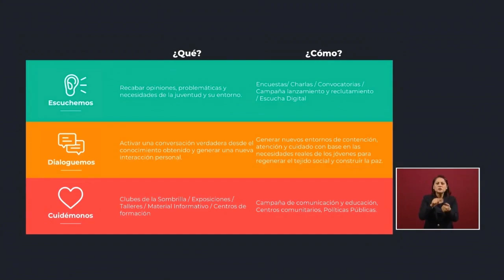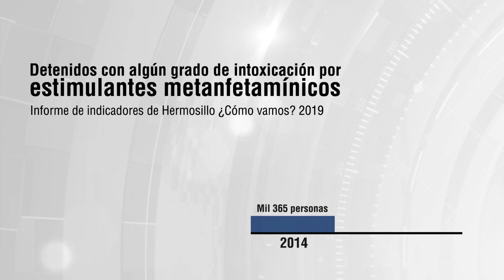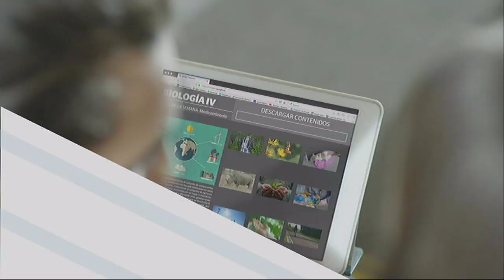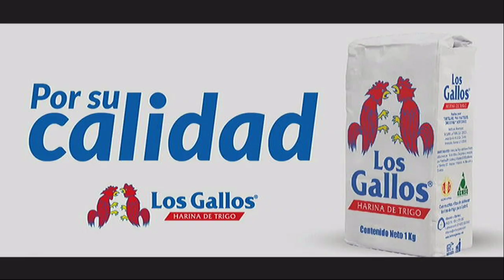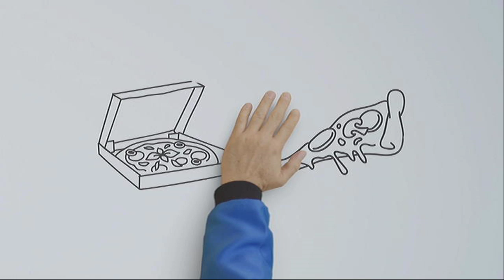Cristal droga de impacto #1 en Sonora; 7 mil casos atendidos reporta la Dirección de Adicciones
El programa federal de prevención y atención a las adicciones Juntos por la Paz y qué programas se implementan para combatir el consumo de drogas en Sonora. En el estudio el director de Salud Mental y Adicciones Juan Manuel Tong Payan y el Director de la Cínica Renasi, Omar Córdova con Luis Alberto Medina por el 151 y el 1151 HD de Megacable